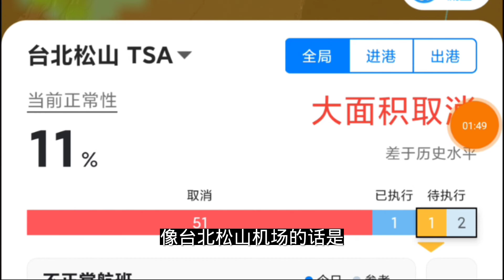第14号16级超强台风灿都最新路径。可能登陆浙江沿海。浙江大风暴雨。很多航班取消了